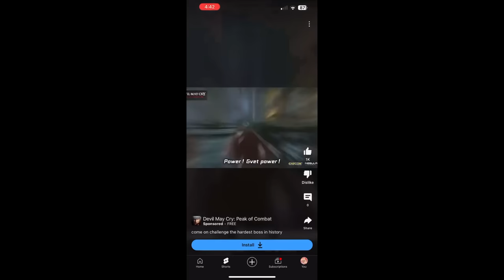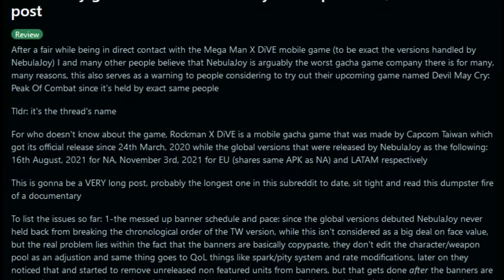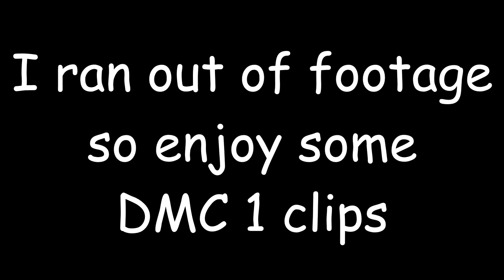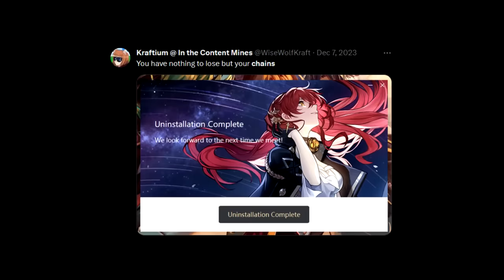"Devil May Cry: Peak of Combat" is Not Just Bad...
From janky but promising to just sad and disappointing, we'll take a look at Devil May Cry: Peak of Combat rocky development and how it started so well and ended so bad

Since I forgot to say the names of the games I recommended up on screen and didn't say them clearly enough for a good number of people heres the list of them:
Assault Spy
Super Crush KO
Soulstice
En Garde!

Devil May Cry Peak of Combat Review

Like or Dislike to help me fight the ALGORITHM